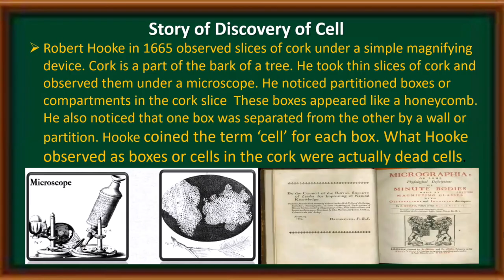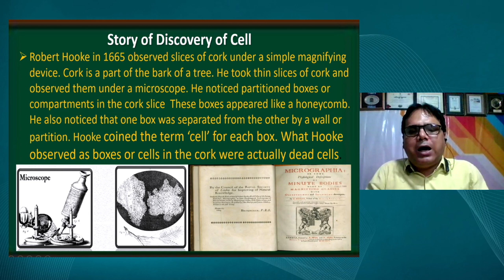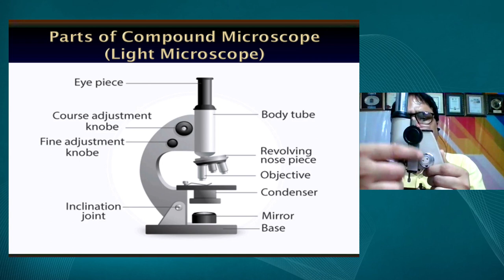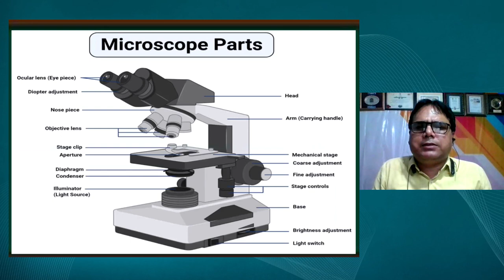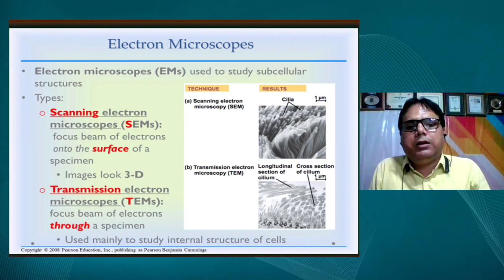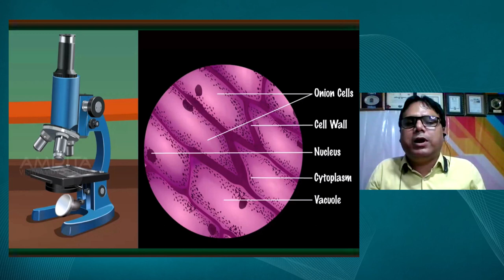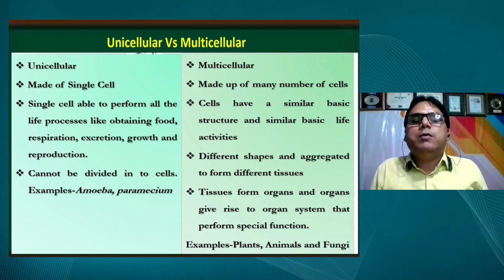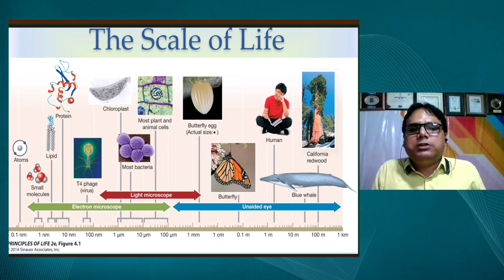Live Interaction on PMeVIDYA : The Fundamental Unit of Life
Sahyog Session
Mon-Fri                                             5-5.30pm

The programs can be viewed on:
1. DD Free dish channel #128
2. Zee Dish TV Channel #950
3. Tata Sky Channel #756
4. Airtel TV Channel #440
5. Videocon Channel #477
6. Jio TV App
7. ‘NCERT OFFICIAL’ YouTube Channel
3. SWAYAM Prabha App
4. ePathshala Kishore Manch App
5. Social Media Platforms of CIET & NCERT (YouTube, Facebook, Twitter, WhatsApp, Telegram)